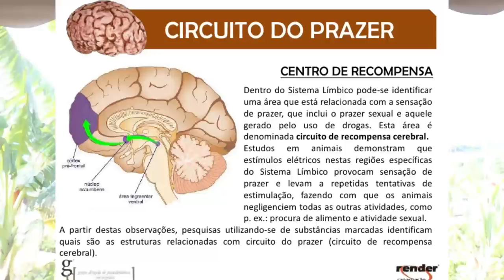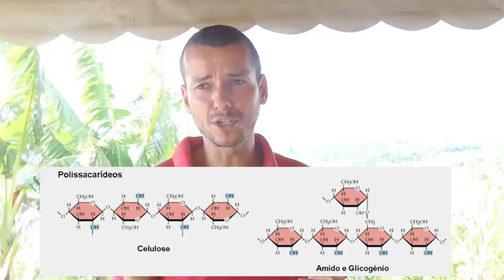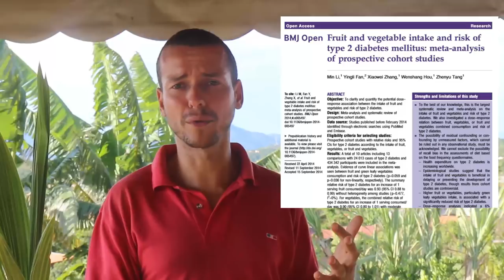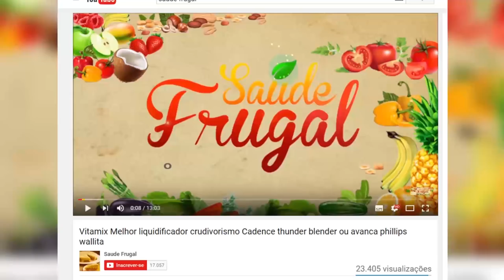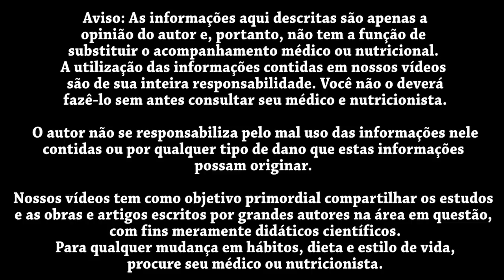COMO LARGAR O AÇÚCAR! VÍCIO EM CHOCOLATE, DOCES E SOBREMESAS CHOCÓLATRA?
O nutricionista Eduardo Corassa, do site Saúde Frugal, explica como largou o açúcar e porque é mais fácil do que parece.